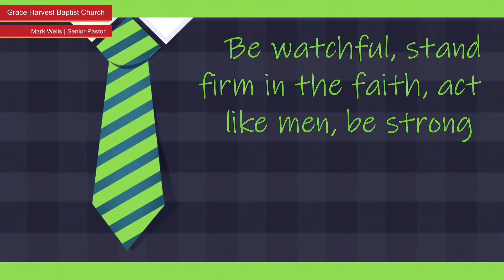GHBC "Act Like Men" 1 Cor 16:13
June 18th, 2023 Pastor Mark Wells, senior pastor at Grace Harvest Baptist Church, delivers this Father's Day message